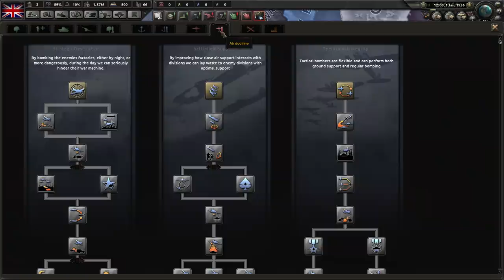THICC HEARTS OF IRON 4: EVERYTHING MULTIPLIED x10!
Everything except my will to live, of course.

This was actually mad fun, just playing with the different stats and seeing what happened when you did some real crazy shit like zombies and river propelled anti-fort engineers. But the lag - oh ye gods, the lag. Welcome to Hearts of Iron 4, everyone.

I've partnered with Chrono.GG and get a cut of the sales through this link. They offer a massively discounted game, and change it every 24 hours:

Thomas Rim
VIC, AUSTRALIA